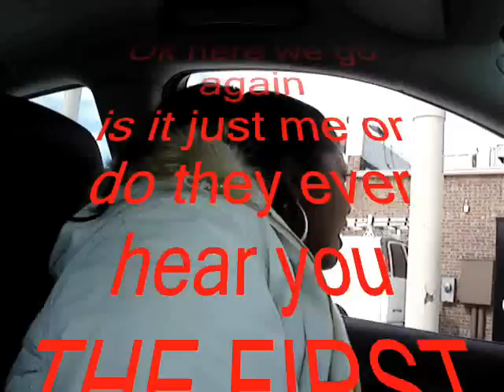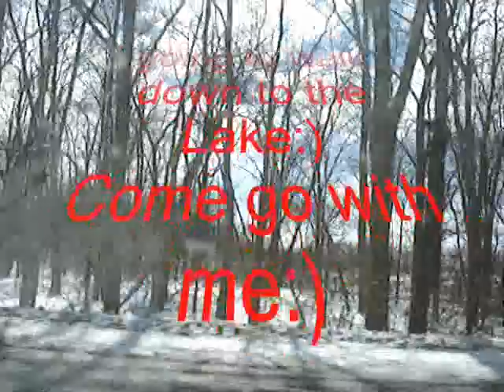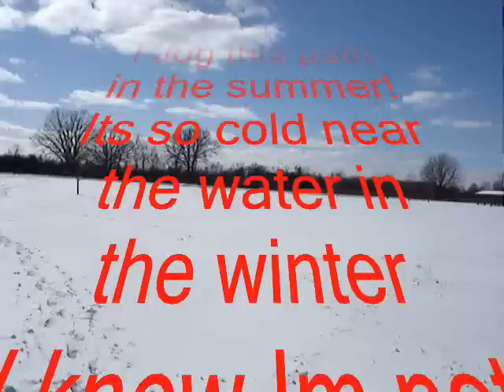Enjoy a Cold day with Candie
Shout Out to ShOrTbReAD83 just because I said I would do this a never did...I dont know how you do it:)

Just a very short video on a very cold day in Michigan:) Burrrrr! And some people say they love the snow? Well it can be Beautiful come see:)

How Cool is this! Thank you for making this Video!
#44 - Most Discussed (This Week) - Howto & Style
#61 - Top Rated (This Week) - Howto & Style